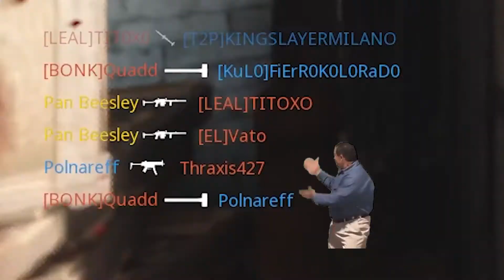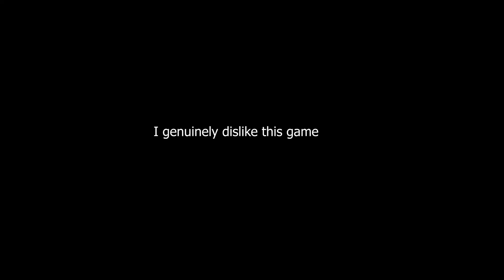How 2 Streetsweeper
Hey guys!

Recently, Treyarch added the new Streetsweeper, which is know as the striker from Modern Warfare 3. It was really good in MW3, but it's kind of okay in this game. The shotguns are usually meh in Cold War. It can have up to an 18 round magazine and can make for some fun clips, but the reload takes foreeeevveeerrr.

I've been kind of busy with school, but I plan to try and release another video on Friday, and then another one or two next week on the zombies map and rebirth island, so stay tuned!!

Follow my other social media for more!

Music in the video:
- Dior by Pop Smoke
- Baby sitter (feat. Offset) by DaBaby
- Nitrous by Joji (outro)